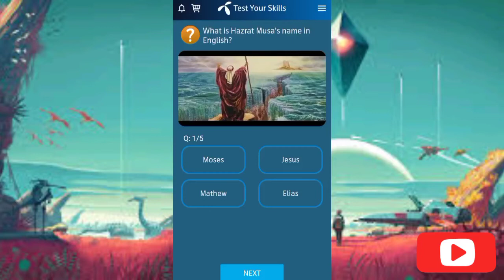What is Hazrat Musa's name in English? | Which Prophet A.S is called John the Baptist in English?